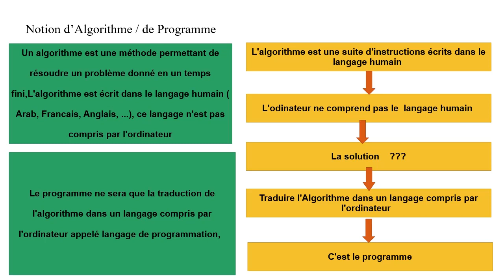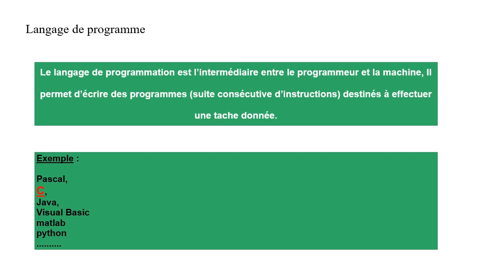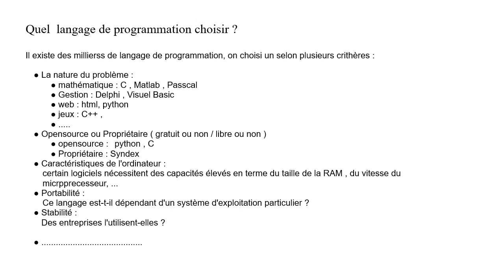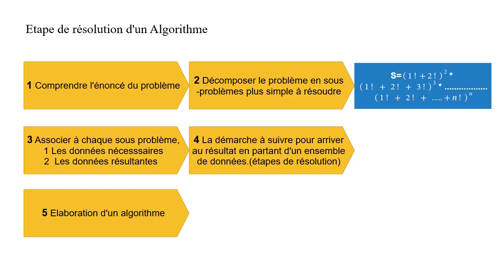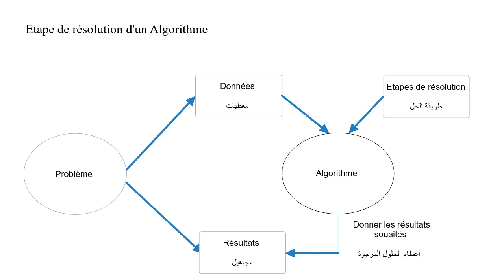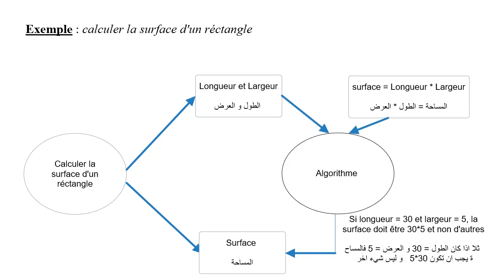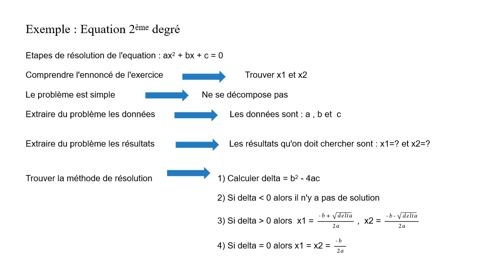C'est Quoi un Algorithme